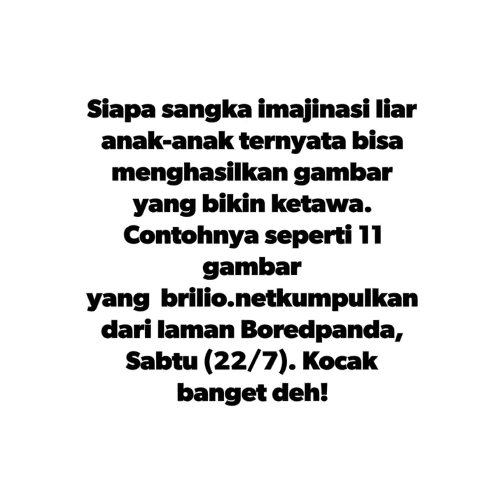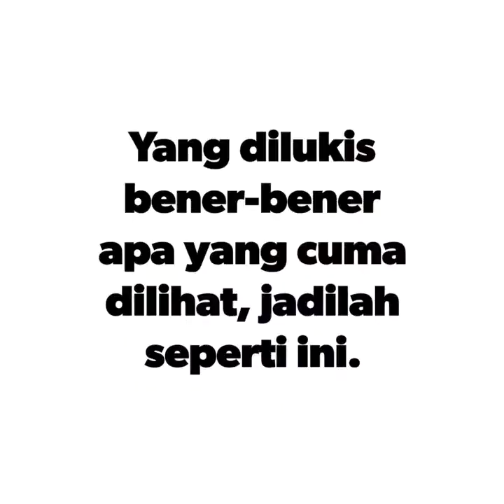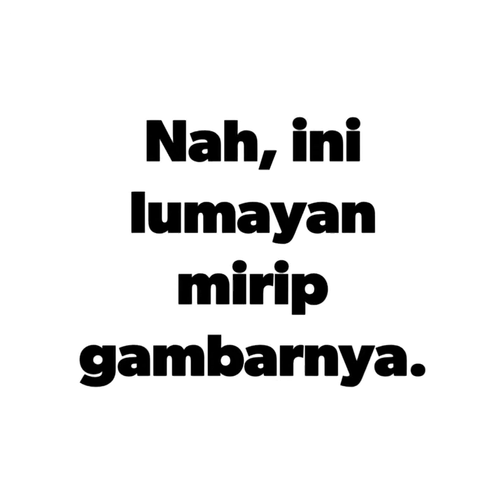Bikin Ngakak, Begini Jadinya Jika Anak-Anak Disuruh Melukis Kucing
Search

POPULARVIDEONGAKAK!SELEBRITISSOSOKKOMUNITASJOROK!GLOBALDUH!BINATANGCINTAGADGETWOW!BAYIKESEHATANOLAHRAGACEWEKCOWOKJALAN-JALANPOLITIKEKONOMIFASHIONORANG TUAMUSIKILMIAHSERIUSKEPRIBADIANSOSIALITARUMAHFILMKULINERSEREMNEWSLIFEClose

HOME » NGAKAK

22 Juli 2017 10:27

Hasilnya bikin terpingkal-pinggkal.Andry Trysandy Mahany

178SHARES

Brilio.net - Tingkah laku anak-anak memang seringkali bikin gemas orang dewasa. Namun apa jadinya jika anak-anak yang masih polosdiperintahkan untuk melukis seekor kucing?

Siapa sangka imajinasi liar anak-anak ternyata bisa menghasilkan gambar yang bikin ketawa. Contohnya seperti 11 gambar yang brilio.netkumpulkan dari laman Boredpanda, Sabtu (22/7). Kocak banget deh!

1. Ini kucing kakinya kemana ya?

2. Yang ini kakinya cuma digambar dua, waduh..

3. Kucingnya kok malah lebih mirip tupai ya, ada-ada saja.

4. Kucingnya aja udah lucu, apalagi gambarnya.

5. Yang dilukis bener-bener apa yang cuma dilihat, jadilah seperti ini.

6. Boleh juga gambarnya.

7. Wah, kucing jadi-jadian nih.. Wkwkwkwk...

8. Kucing obesitas.

9. Anak-anak imajinasinya memang liar banget, jadinya kayak gini deh.

10. Nah, ini lumayan mirip gambarnya.

11. Wkwkwkwkwkwk...

RECOMMENDED

7 Meme 'harga nawar harga wajar' ini bikin bijak pilih perias nikahan10 Meme ngenesnya jadi jomblo ini bikin kaum tuna asmara ketawa kecut10 Meme 'Song-Song couple menuju halal' ini bikin penggemar baper10 Meme 'Muzammil nikah' ini kocak sekaligus bikin baper parah7 Meme 'terima kasih' ini lucunya bikin nostalgia masa kecil

(brl/fen)

Akses app.brilio.net untuk akses lebih cepat!

Ngakak Gambar Lucu kocak Gambar Kocak

SHARE NOW

Seberapa Tau 2 Bros 1 Car Seputar Otomotif?

BRILIO VIDEO

2 Bros 1 Car dapet tantangan FaktaDusta dari Brilio. Seberapa hebat mereka dalam menjawab tantangan tersebut? Liat langsung videonya!

MORE STORIES

12 Pelesetan pertanyaan Fisika ini bikin lupa susahnya soal ujian

7 Meme 'harga nawar harga wajar' ini bikin bijak pilih perias nikahan

Jawaban netizen untuk pertanyaan gagal paham ini bikin ngakak

10 Foto editan seandainya bola untuk sepakbola diganti jadi kucing

TRENDING

HUBUNGAN ANAK DAN ORANGTUA

Demi sang ibu, pria ini rela berperan jadi adik perempuannya

MUSISI INDONESIA

Lama tak terdengar kabarnya, ini 10 foto kegiatan Naga 'Lyla' kini

SELEBRITI

Debo Andryos, mantan Idola Cilik 2 yang akan jadi Nandan di film Dilan

PERALATAN MAKEUP

Dikenal brand pakaian top, Moschino rilis 5 produk makeup pertamanya

FILM

7 Film ini tak disangka dimainkan oleh ibunda dan putrinya, kompak nih

MORE YOU LIKE?

Suami istri hilang 75 tahun, saat ditemukan mereka sudah mati membeku

Bikin heboh, pasangan kekasih ini lakukan tunangan secara online

Bagaimana anak muda kini memandang politik, apolitis atau antusias?

Penakut minggir, 13 foto ini dijamin bikin bulu kuduk kamu merinding

Nggak cuma belanja, kini liburan hingga biaya kuliah bisa kredit

Potret 20 seleb dunia tanpa makeup ini bukti cantiknya memang alami

10 Foto langka keseharian anak-anak Punk di Rusia era 80-an, kece abis

10 Potret Esma Voloder, muslimah cantik jadi Miss World Australia 2017

Jadi girlband K-Pop hits, ini lho harga outfit manggung Blackpink

Sebelum nikah lagi, 3 seleb ini tak lupa ziarah makam pasangan pertama

Bocah 10 tahun diperkosa pamannya berkali-kali hingga hamil

POPULAR VIDEO SOSOK DUH! ILMIAHGADGET SOSIALITA CEWEK NEWSKULINER MUSIK BAYI KEPRIBADIANSEREM SELEBRITIS RUMAH EKONOMIJALAN-JALAN FILM LIFE POLITIK FASHIONKESEHATAN ORANGTUA BINATANGOLAHRAGA JOROK! NGAKAK! CINTAGLOBAL SERIUS KOMUNITAS COWOKWOW!

Would you like to switch to the English Version?

IKLAN KONTAK TENTANG BRILIO PRIVASI HAK CIPTAKODE ETIK KARIR SITEMAP